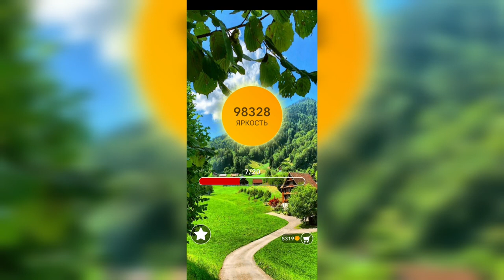Word / Слово Крест: Поиск русского кроссворда / Уровень 2358